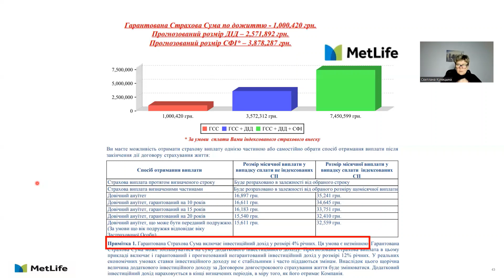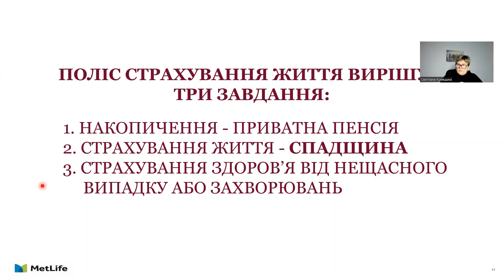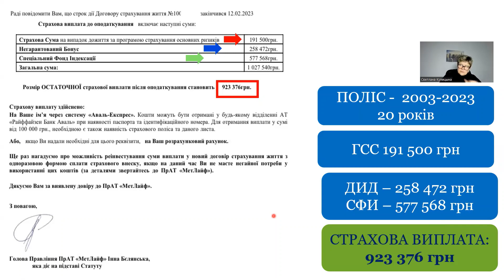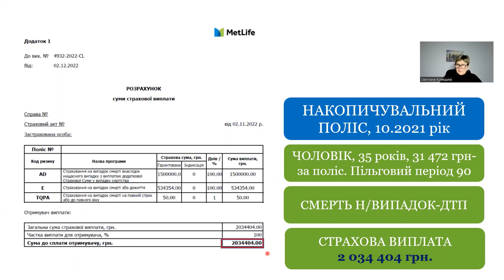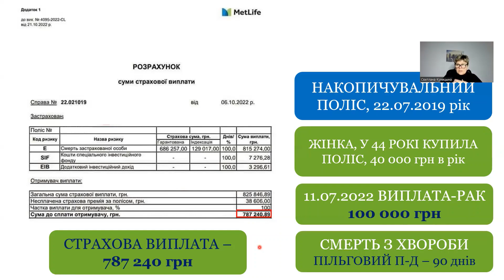Прогноз пенсії та виплати з пенсійної програми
У своєму 18-хвилинному відео я докладно розповідаю про прогноз виплати за накопичувальною програмою.

ГСС (гарантована страхова сума по дожиттю) – 1 млн грн.

Я демонструю кілька інструментів, які дають змогу збільшити персональну пенсію.

А також про приклади виплат нашим клієнтам та їх вигодонабувачам (спадкоємцям), на реальних кейсах.

Страхова подія
У цьому розділі ми намагалися максимально докладно описати процес подачі заяви на страхову виплату та список документів, які знадобиться зібрати і надати в компанію
Надішліть пакет документів разом із заявою протягом 60 календарних днів на електронну адресу:
або
(ПрАТ „МетЛайф” залишає за собою право запитати оригінал документів)

Запрошую Вас на персональну консультацію, я допоможу виявити ваші, унікальні цінності та зробити ексклюзивну пропозицію зі страхування Життя та здоров'я або накопичувальним програмам (пенсійним та дитячим).